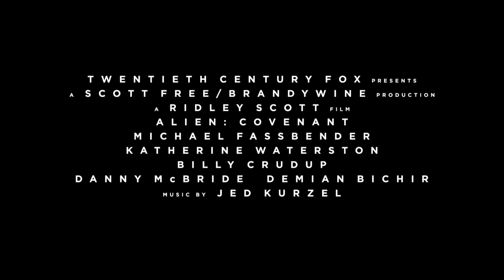Alien: Covenant - TV Spot 30"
Ridley Scott kembali ke dunia yang dia ciptakan, dengan ALIEN: COVENANT, sebuah bab baru dari franchise ALIEN. Awak pesawat koloni Covenant, yang sedang ditugaskan untuk menyelidiki sebuah planet yang jauh dari galaksi, menemukan apa yang mereka pikir sebuah surga yang belum terpetakan sebelumnya, namun ternyata adalah sebuah dunia yang gelap dan berbahaya. Saat mereka menemukan ancaman yang tak terbayangkan sebelumnya, mereka harus segera meloloskan diri.

Sutradara: Ridley Scott

Pemeran: Michael Fassbender, Katherine Waterston, Billy Crudup, Danny McBride, Demián Bichir, Carmen Ejogo, Amy Seimetz, Jussie Smollet, Callie Hernandez, Nathaniel Dean, Alexander England, Benjamin Rigby

Segera di bioskop Mei 2017